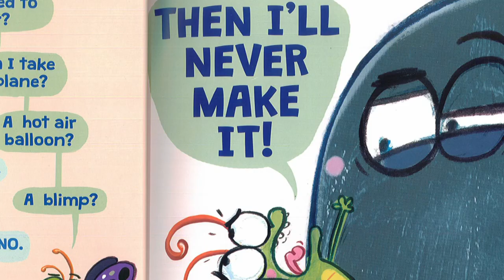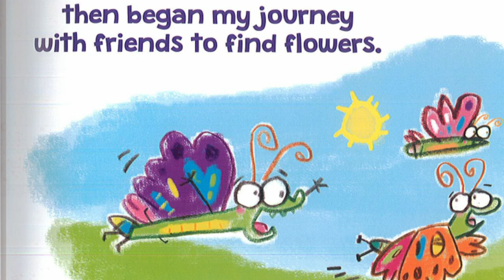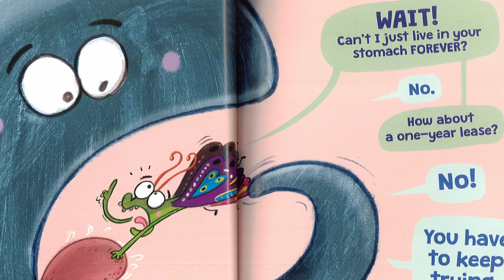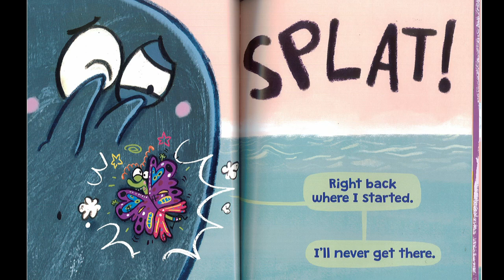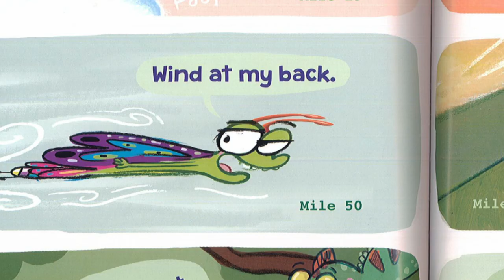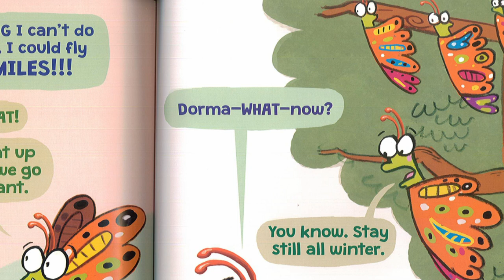The Little Butterfly that Could by Ross Burach